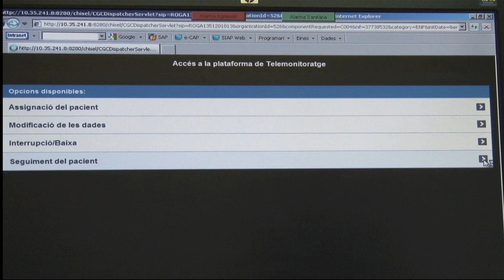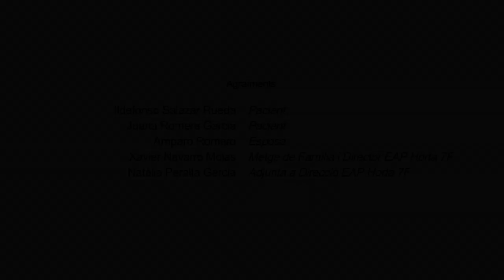Projecte Telèmac de telemonitorització de malalts crònics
El projecte Telèmac de telemonitorització de malalts crònics es desenvolupa des del maig de 2013 en centres d'atenció primària de l'Àmbit d'Atenció Primària de l'ICS a Barcelona Ciutat, amb la col·laboració de 191 pacients.
Els pacients són crònics complexos que tenen malaltia pulmonar obstructiva crònica (MPOC), insuficiència cardíaca (IC), diabetis i hipertensió.
El criteri d'inclusió consisteix a tenir com a mínim IC o MPOC, però alguns pateixen les quatre patologies.
Els equips d'atenció primària que participen en aquest projecte són Guineueta, Turó de la Peira, Sant Andreu i dos d'Horta.